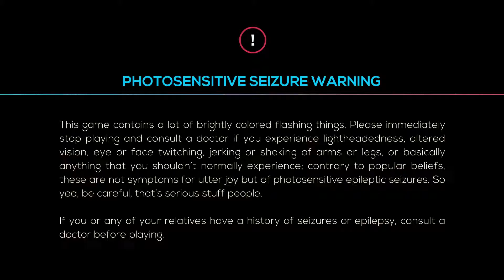Just Shapes & Beats - Tutorial (First time playing this game)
A Message from 2020 MotdHS: Please watch my newer videos.